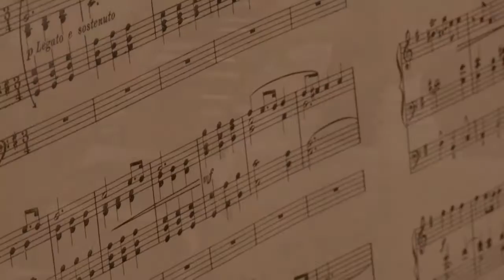Largo - Tinus Badenhorst - Dedicated to Huis JJ Watson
At last! Many thanks to my brother, Riaan Badenhorst who did the camera and video editing. I dedicate this recording to Huis JJ Watson - all the residents and staff. This track is from my CD "Erkentlik deur die dae". Listen to the CD or download it